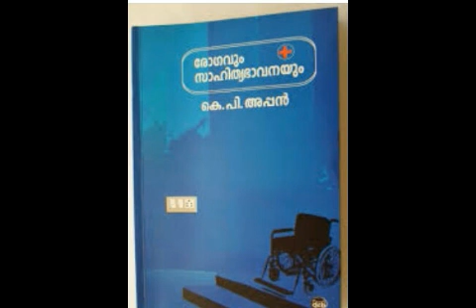മരണത്തിന്റെ സൗന്ദര്യം -കെ.പി അപ്പൻ(1) | Maranathinte soundaryam - K P Appan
മരണത്തിന്റെ സൗന്ദര്യം വിശകലനം - കാലിക്കറ്റ് യൂണിവേഴ്സിറ്റി രണ്ടാം സെമസ്റ്റർ BA/B Sc Common Course മലയാള സാഹിത്യം 2